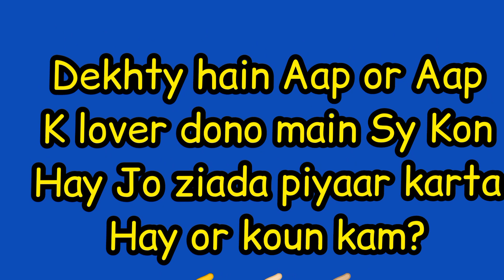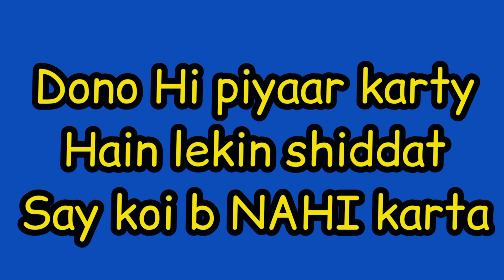choose your number | number game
love quiz test/love game/choose your number/romantic game/daily horoscope/number game/love quiz/

pick one chocolate
choose the number
choose one month
choose your name first letter status
first letter of your soulmate
i will guess your crushes name
love quiz game new 2021
love personality test
choose one number new 2021
soulmate quiz